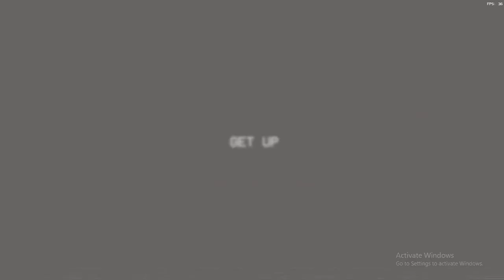Poppy Playtime Chapter 3 School and playhouse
Gaming video of Horror game, Story Game, Horror Prank game,